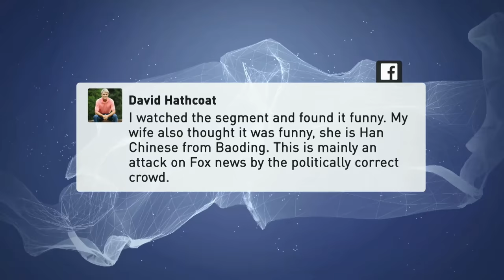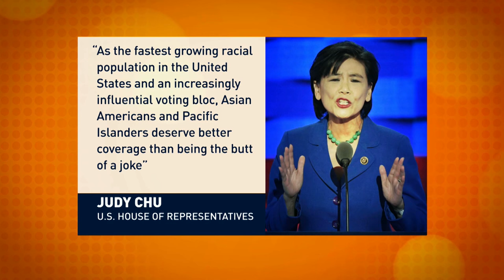The Heat: Fox News’ Chinatown video faces backlash of Chinese-Americans PT2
Going viral, but not in a good way. The U.S. cable news network Fox News is facing major backlash over a video of Chinese-Americans that some are calling “racist” and “offensive.” For more insight on the Fox News video and Asian American stereotypes we talked to a panel of experts: Clarence Lam, Maryland state legislator and physician at Johns Hopkins University. Paul Cheung, President of the Asian American Journalists Association and Director of Interactive & Digital News Production at the Associated Press. Christine Chen, founding and current executive director of Asian and Pacific Islander American Vote. Karin Wang, Vice President of Programs and Communications for Asian Americans Advancing Justice-LA.